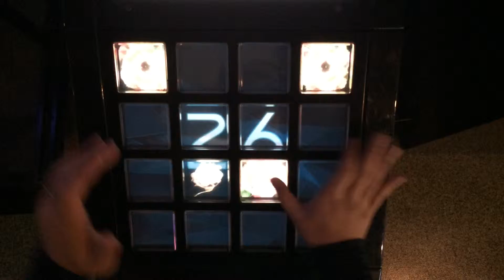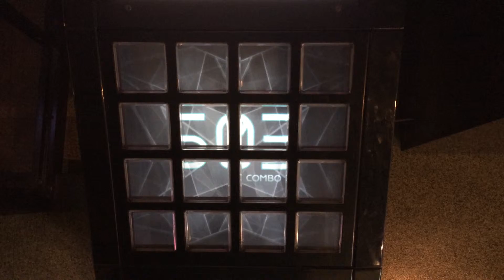[jubeat saucer] GOOD LUCKY!!!!! [EXT EXC]